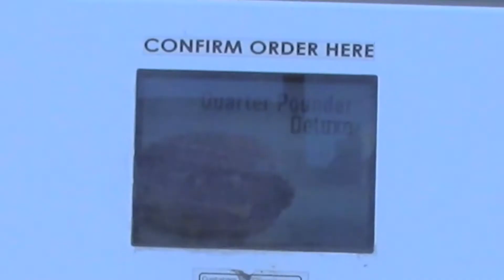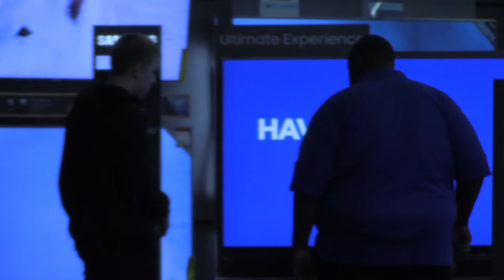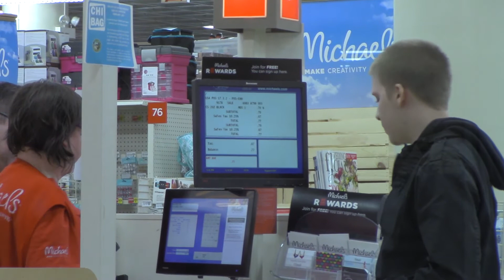Man addicted to saying 'Gucci Gang'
Ladies and gentlemen, wtf.